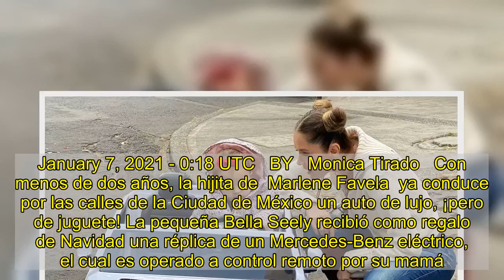¡A toda velocidad! Tienes que ver el mini auto de lujo de la hija de Marlene Favela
January 7, 2021 - 0:18 UTC   BY   Monica Tirado   Con menos de dos años, la hijita de  Marlene Favela  ya conduce por las calles de la Ciudad de México un auto de lujo, ¡pero de juguete! La pequeña Bella Seely recibió como regalo de Navidad una réplica de un Mercedes-Benz eléctrico, el cual es operado a control remoto por su mamá. Para pasar un buen rato, madre e hija salieron a las calles de la capital mexicana para probar el motor del mini vehículo y las fotos y videos son de lo más encantadoras.   A través del perfil de Instagram de la niña, quien tiene más de 274 mil followers, se compartieron varias fotos y videos de Bella en sus ‘aventuras’ por la ciudad. Las tiernas fotos causaron revuelo entre los seguidores de Bella, quien cumplió su primer año de vida en octubre pasado. La actriz, encargada del manejo de la cuenta de su hija en las redes sociales, publicó un video de la bebé a bordo del vehículo paseando por las aceras de la ciudad. “2021 que emoción!����������������������������������������������”, escribió junto al tierno video, el cual tiene más de 68 reproducciones y cientos de lindos comentarios por parte de sus fans. Loading the player...  En otras instantáneas publicadas por la actriz de telenovelas, se aprecia a Bella ‘cargando’ combustible para su mini convertible, y en una más interactuando con un policía. Tanto el despachador de la gasolinera como el oficial quedaron encantados con la bebé y ambos fueron de lo más amables al posar para las imágenes, que seguramente quedarán en el baúl de los recuerdos.